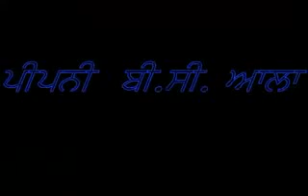sher talk punjabi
kala sanghian